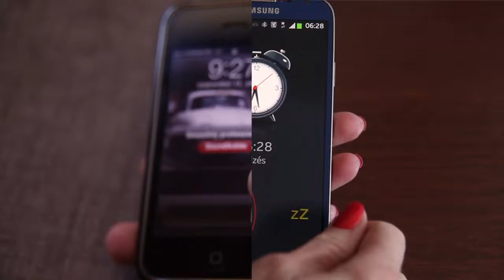Corvina Party Service - Our ideas across your ones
Our activities expand to the most stlyles, forms of the event organization.
Concerning our meeting venues, services we are pleasure to realize any kind of meetings.
We can ever talk about business party, scientific congress, partner party, gala dinner, opening ceremony of exhibition, incentive trips, press conference, hotel meetings, family meetings.
With having our creative ideas energy, knowledge in addition the staff, we did provide extraordinary and succesful events based on our experience over the past 10 years in order to say: "our ideas accross your ones".